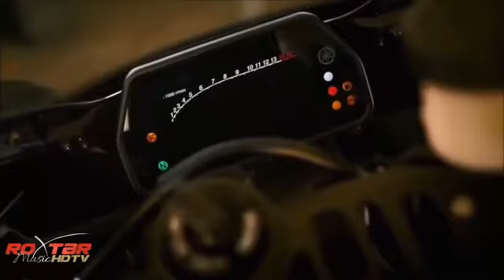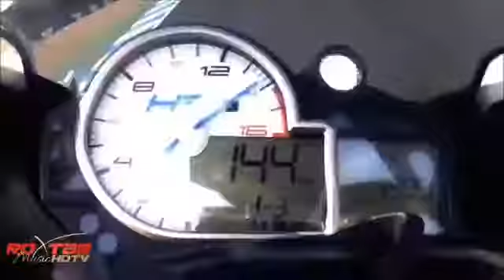This Is Why We Ride